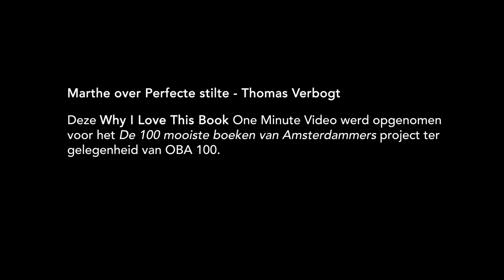Marthe over Perfecte stilte - Thomas Verbogt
– BOEKENTIPS IN 1 MINUUT – "Het boek zelf is een wonder van ingetogen en ingehouden vertelwijze." – Marthe, 70, gepensioneerd logopediste, Amsterdam.